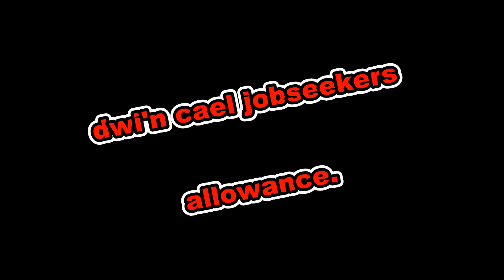Talu Bils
Song composed and performed by Rods Evans of Blaenau Ffestiniog.

The anthem of the underclass.